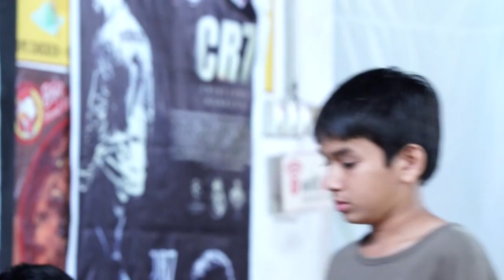KESEMPATAN KEDUA - Cantik Mulai Keceplosan Kalau Reza Pindah Jiwa [2 APRIL 2019]